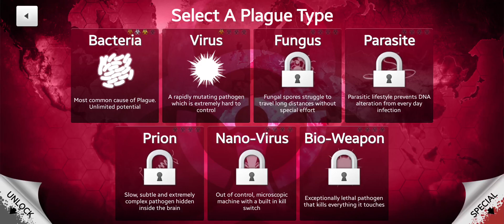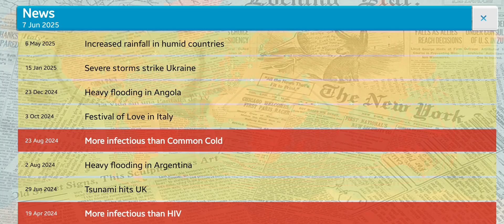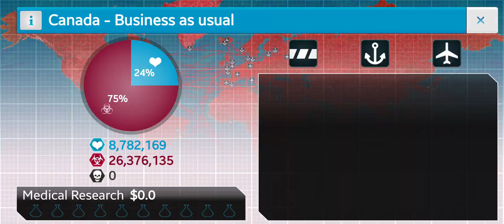plague Inc bacteria normal difficulty